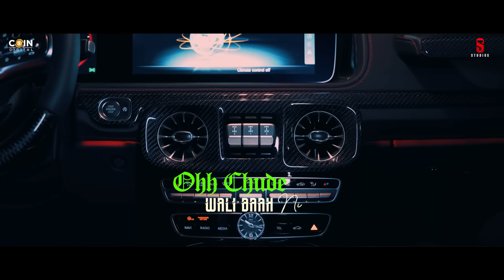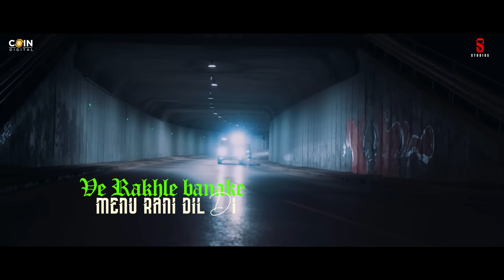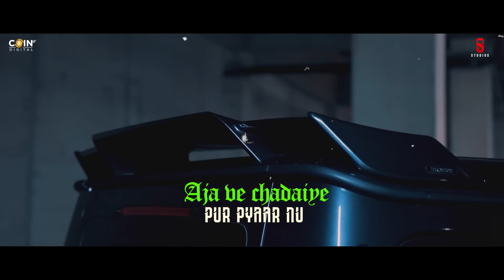Donali (Lofi Remix - Lyrical) Snehil Pancholi · Karam Brar | Latest Punjabi Songs 2024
► Single Track Studios & Sajjan Duhan Presenting

☞ Title - Donali
☞ Singer- Snehil Pancholi · Karam Brar
☞ Lyrics - Snehil Pancholi
☞ Composer - Karam Brar
☞ Project Head - Tahir Ahmad (Ideawaley) 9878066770
☞ Poster | Lyrical - CTC LALAN
☞ Digital Partner - Coin Digital
☞ Label - Single Track Studios
► Record Label - Single Track Studios